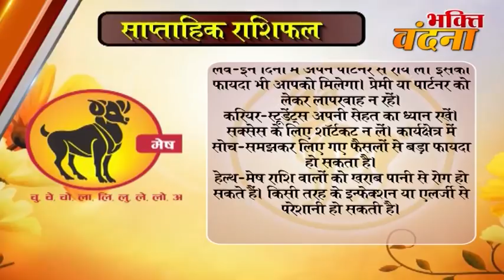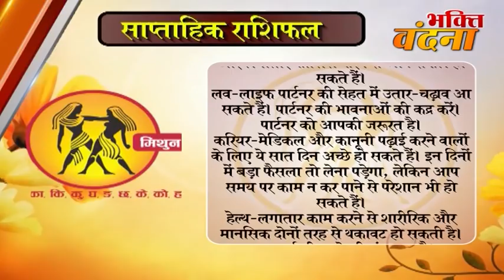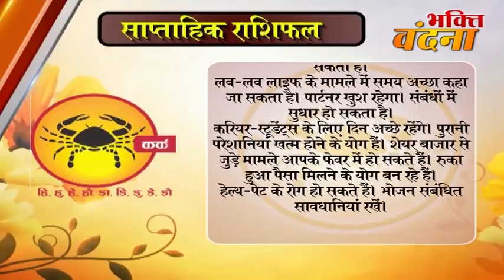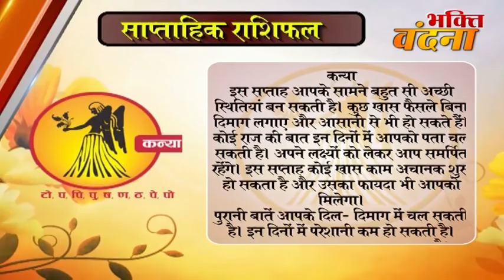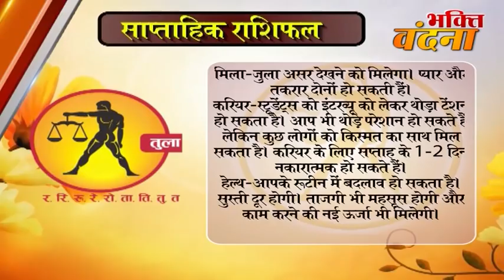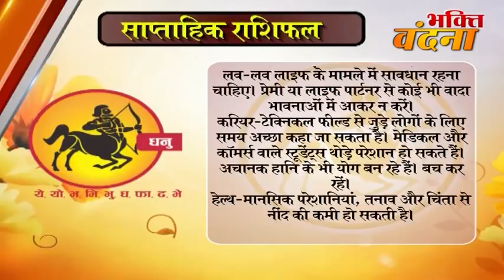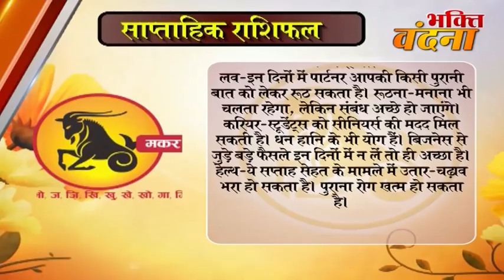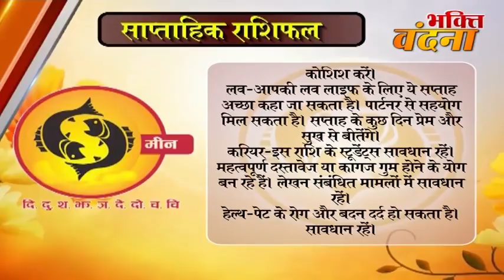साप्ताहिक राशिफल । Saptahik Rashifal । Weekly horoscope in hindi 22 January 2018 to 28January 2018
साप्ताहिक राशिफल । Saptahik Rashifal । Weekly horoscope in hindi 15 January 2018 to 21 January 2018
dainik rashi
rashifal bhavishye
today rashifal
horoscope 2018
jyotish upay
rashifal daily
rashifal 2018
mesh
asardar upay
asardar totke
chamatkari samadhan
astrology today